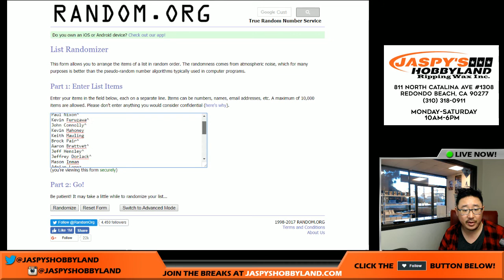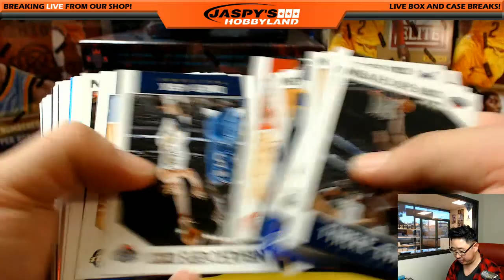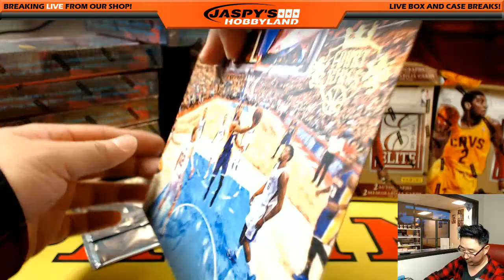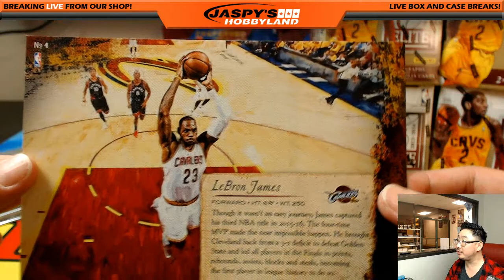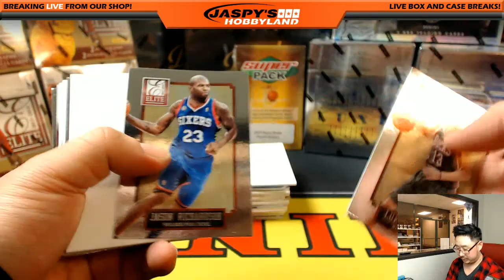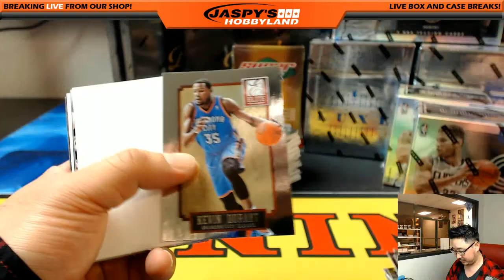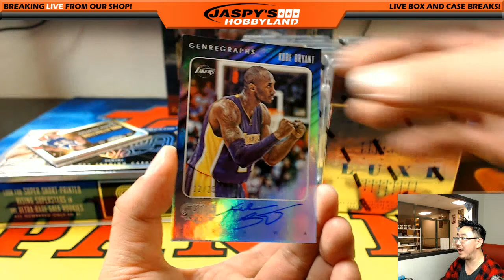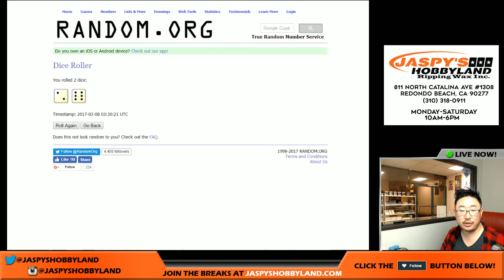03/07/17 - Jaspy's High-End 52-Box NBA Basketball Mixer!